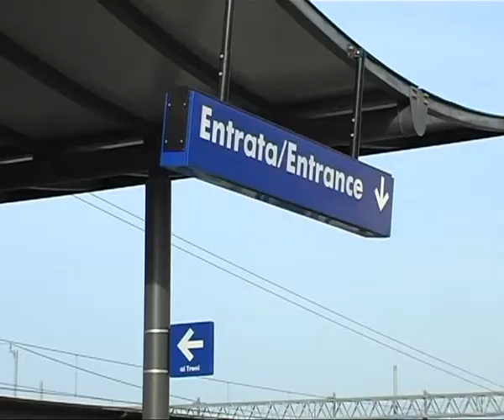Doppio binario "impossibile"